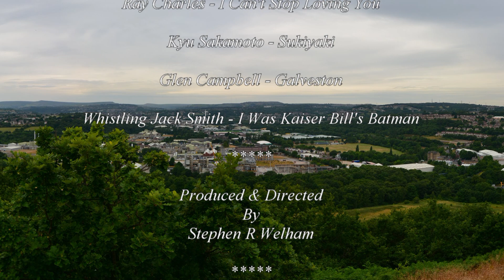Dalton Bank & The Calder Valley Greenway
12th July 2022 5 Miles
A Warm but overcast day some great long distance panoramic views across Huddersfield and Castle Hill from Dalton Bank. 8/10